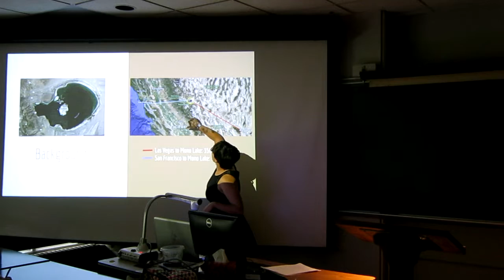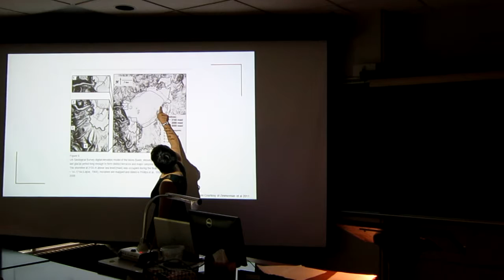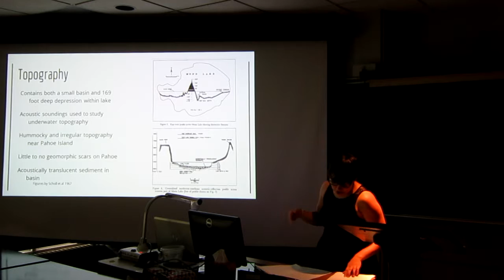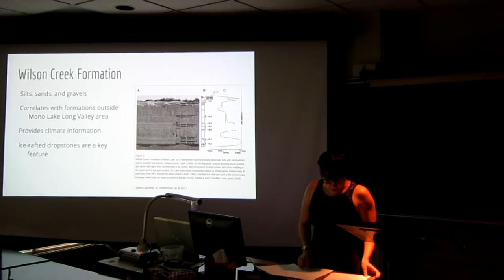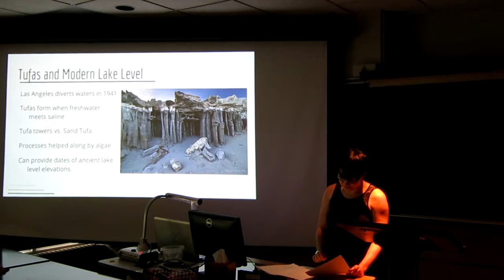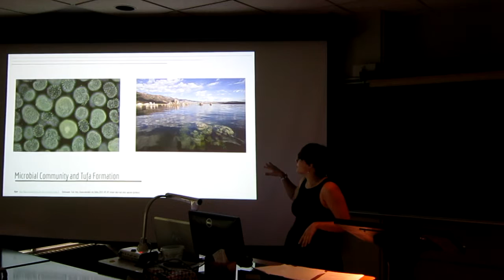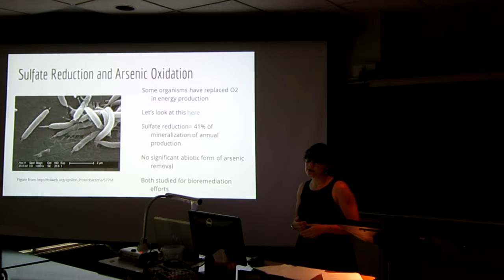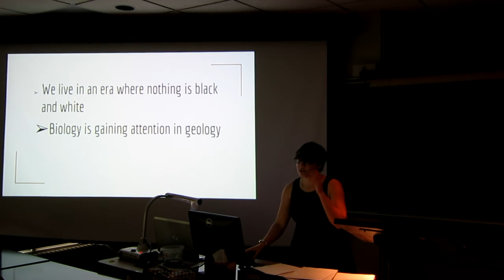Lebel Caitlin GEOL309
Augustana College student, Caitlin Lebel (Class of 2018), presents her final project in Geomorphology class, about Mono Lake, California during Spring 2016.